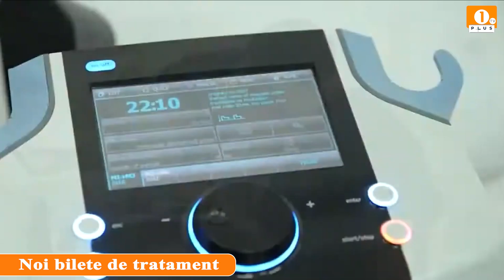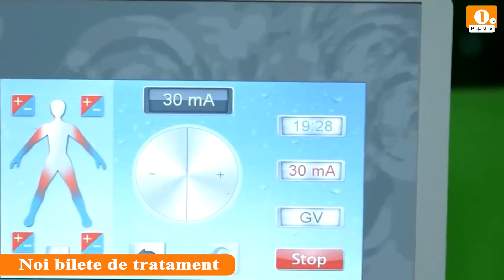🟠 Noi bilete de tratament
1 PLUS TV